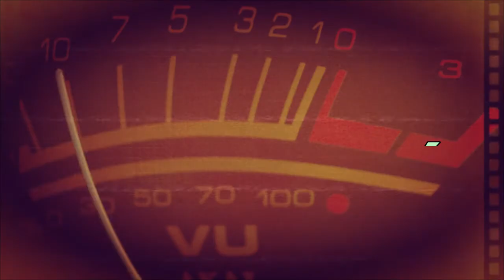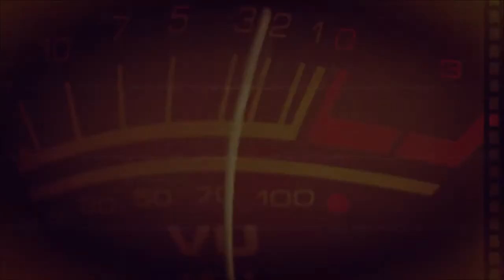Orizatriznyák - Égvelemsokszerencsét (1998)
Mezőtúr 1998.

Kazetta digitalizálás : Jossa aka Az okos Gyerek
Remastered , Video : Jossa